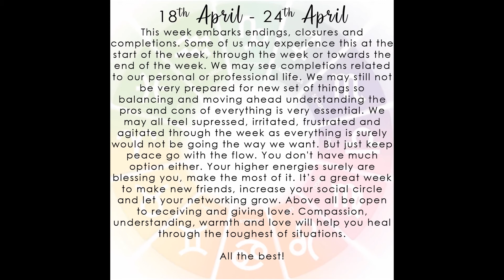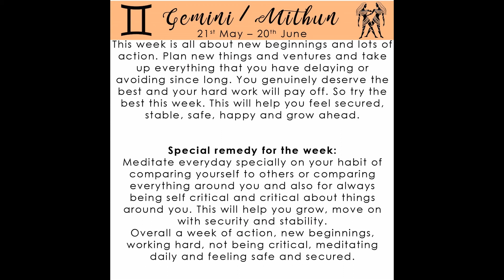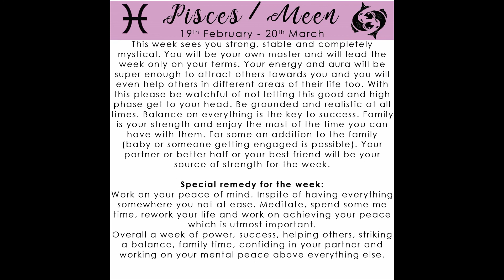Tarot Readings: 18th April 2021 to 24th April 2021. (Gujarati.)